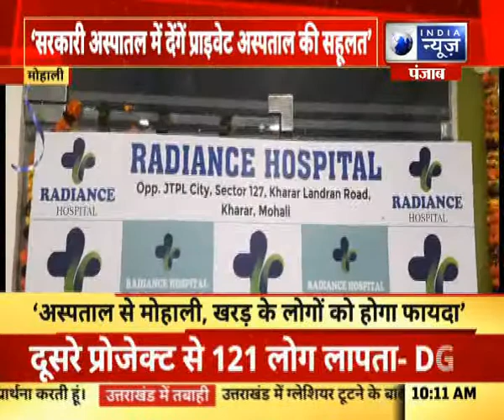Mohali: सरकारी अस्पताल में मिलेगी प्राइवेट अस्पताल की सहूलियत- स्वास्थ्य मंत्री Balbir Singh Sidhu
Mohali: सरकारी अस्पताल में मिलेगी प्राइवेट अस्पताल की सहूलियत- स्वास्थ्य मंत्री Balbir Singh Sidhu|| India News Punjab